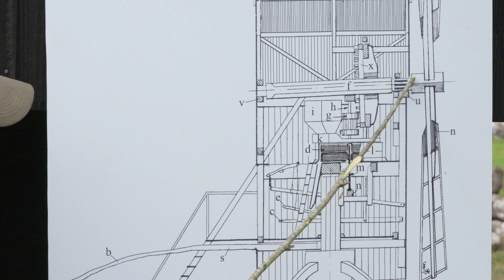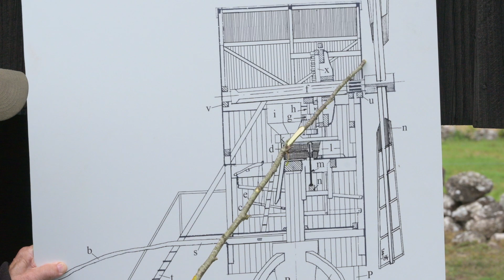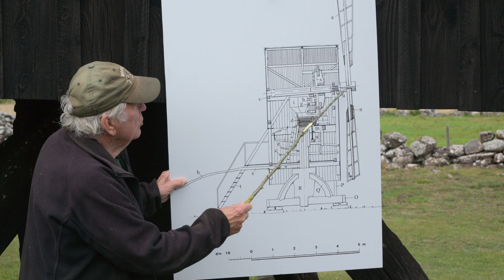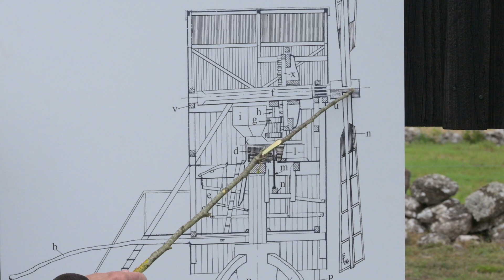Vingvändning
Ölands Kvarnförening visar hur en vingvändning går till.